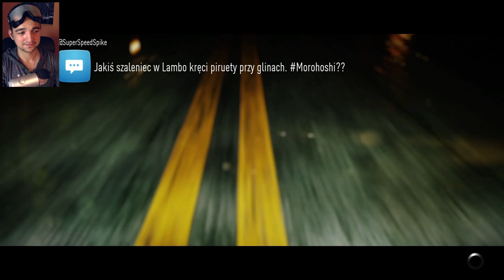Słabiaki! HAHA! #11 | Need For Speed 2015 XO